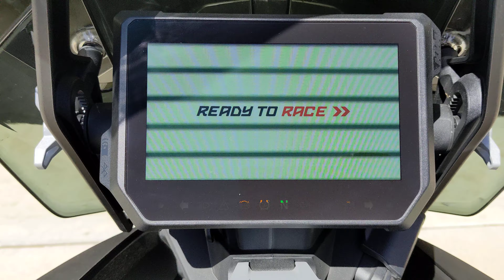KTM 1290 S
my awesome KTM 1290 S